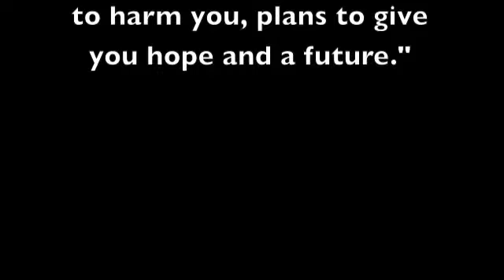Graduation Video 2013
Congratulations to the 2013 graduates from Osceola Grace Brethren Church.  Good luck as you head out into the world and may you seek God's guidance in every aspect of your lives.